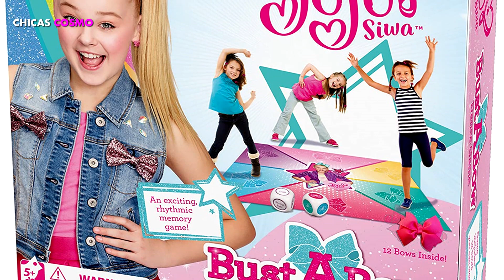JOJO SIWA SE DEFIENDE DESPUÉS DE SER DURAMETNE CRITICADA POR JUEGO DE MESA